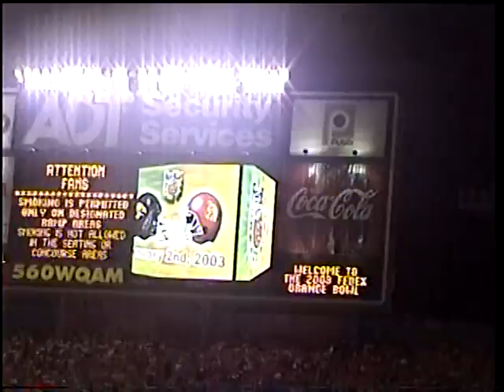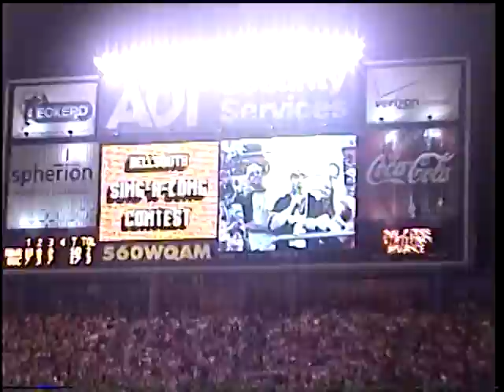Orange Bowl 2003 - USC vs Iowa - Halftime Show - Trojan Marching Band in Stands